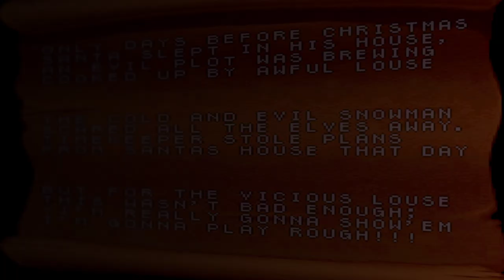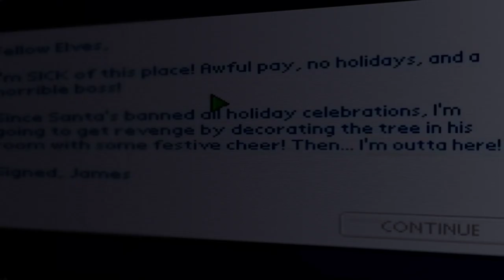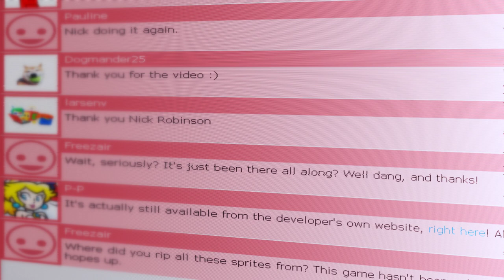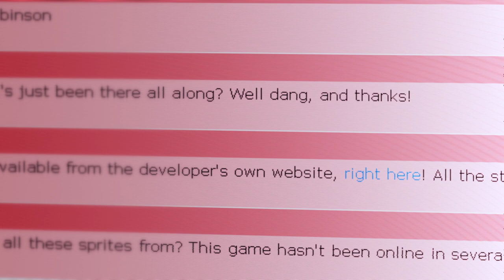How Christmas Is Celebrated In Video Games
Christmas is a time of year that needs no introduction, and an overlooked part of gaming as a whole is how games celebrate the holiday, so I seek to found out the best examples of Christmas representation in video games.

0:00 Intro
0:38 Daze Before Christmas
2:20 Batman Returns
3:21 The Escapists
4:28 Lightning Round
5:17 Snowdriftland
7:14 Outro

Video Essay
super mario bros
super mario
Video Games
super mario bros
mario review
platformer games
mario games
super mario brothers
platformer reviews